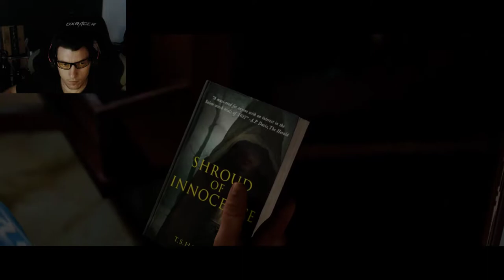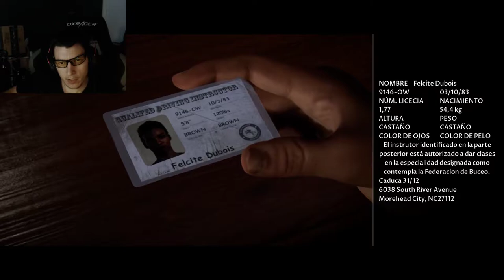The Dark Pictures: Man of Medan #3 // Sonic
os dejo links de interes!